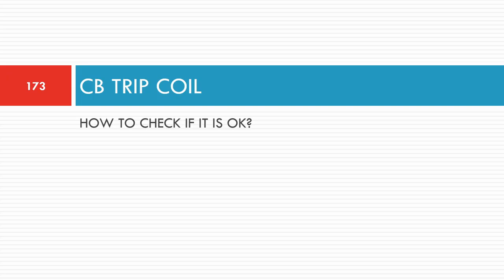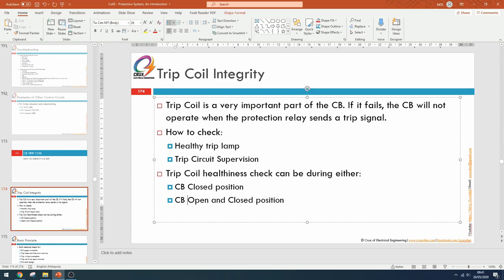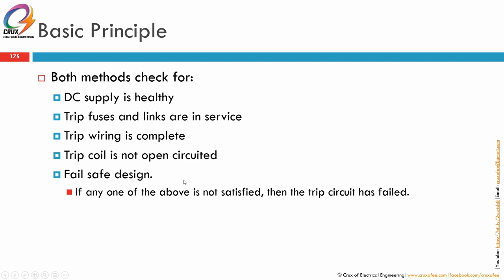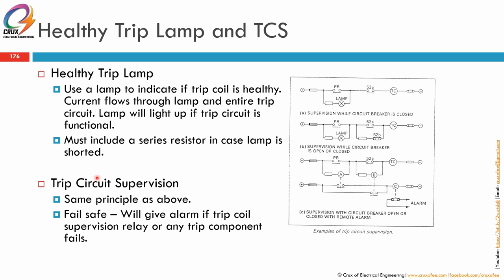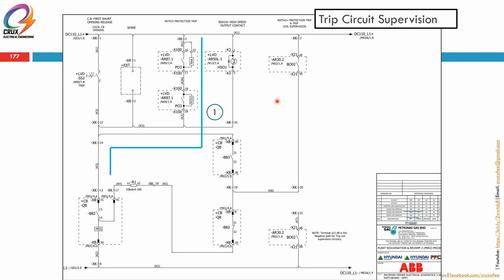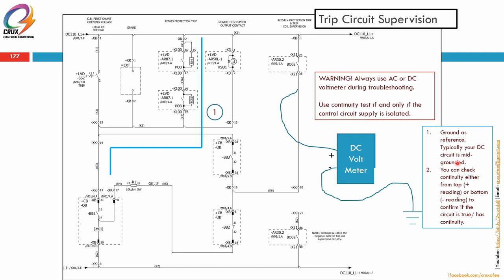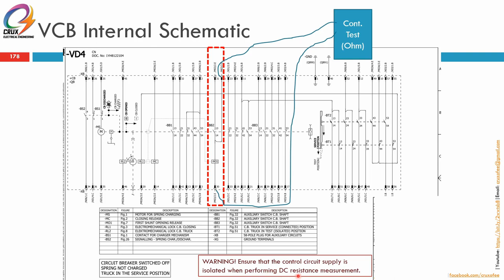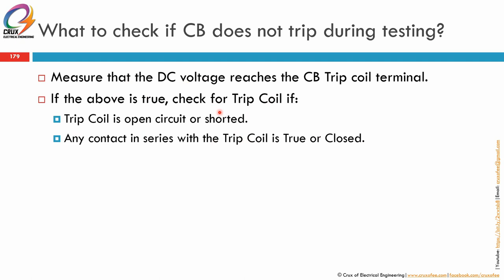Protection System 10 Circuit Breaker Trip Coil (By CoEE)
Technical sharing on Electrical Protection System: 10 Circuit Breaker Trip Coil by Crux of Electrical Engineering, Malaysia.

Presentation dan komentar mix in English dan Bahasa Melayu.

This video is on 10 Circuit Breaker Trip Coil which is one the following covered topics:

01 Introduction
02 CT and VT - Part 2 - On VT
03 Relay Classification
04 Grandfather of all Protection – OCEF
05 Directional OC
06 Differential Protection
07 Types of System Earthing
08 Making sure the right relay operates
08A What To Do After Relay Trips
09 Understanding the Drawings
10 CB Trip Coil – How To Check
11 Transformer Protection
12 Cable Protection
13 Motor Protection
14 Generator Protection
15 Capacitor Bank Protection
16 Making sure everything works
17 Additional – Short Circuit Calculation